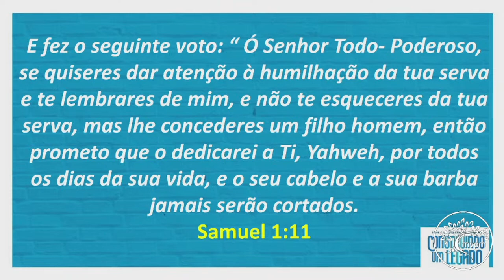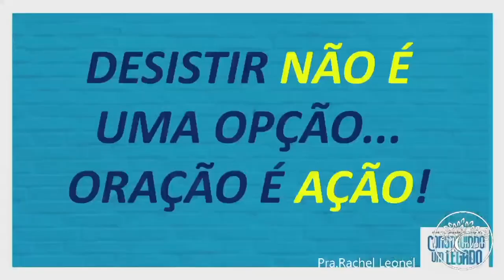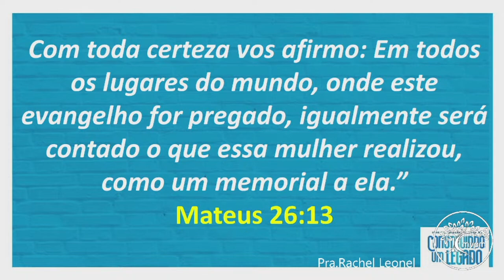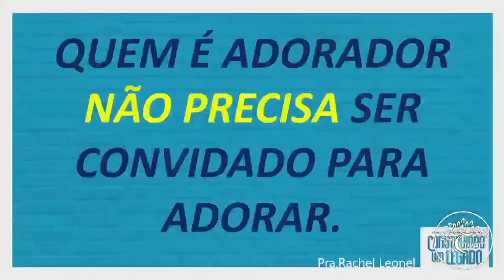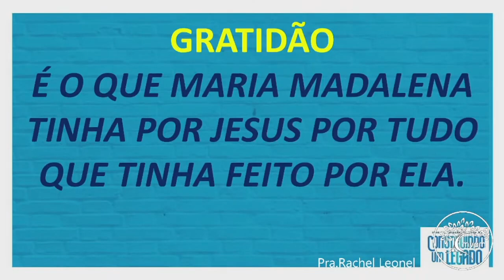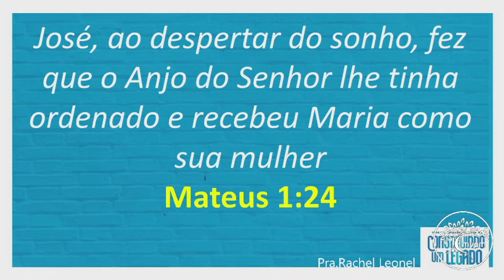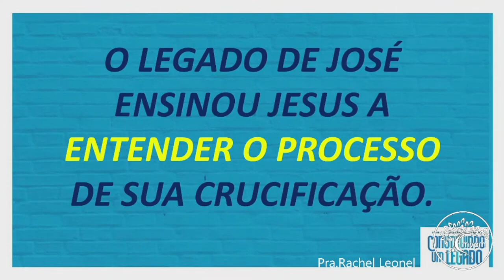PRA. RACHEL LEONEL // CONSTRUINDO UM LEGADO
Palavra ministrada na igreja - MVPM - SP - Celebração da família - Série de mensagens: Construindo um legado. 05/03/2023.